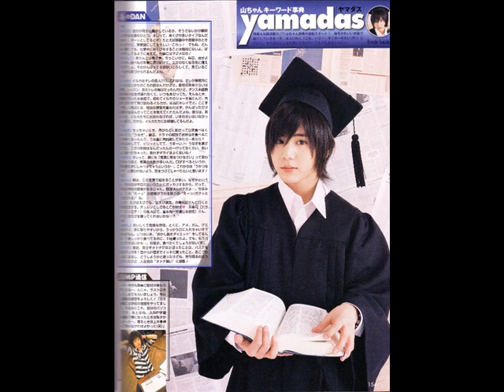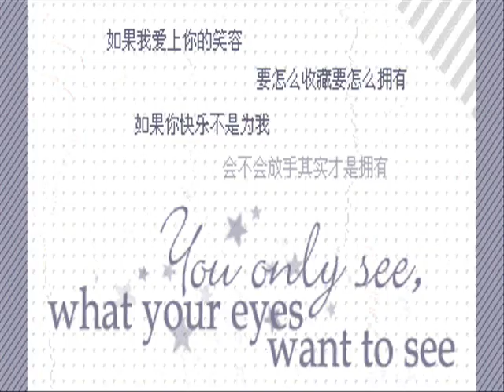yamada ryosuke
yamada ryosuke-perfume

LYRICS:
Gogo no rouka de mitsuketa kaori amaku kiken na yokan
Kedarui MOOD wa byousatsusare shoudou ga tachiagatta

Surechigai zama kimi no jouhou o kono me wa kioku suru
Kami no naga sa hitomi no mabushi sa mune no togatta LINE

Zanzou wa azayaka na hodo ni tsukamenai modokashii
Kimi no nokoshita PERFUME no kaori ga boku o kuruwasu

Kanjitai ne

Amaku amaku yabai kimi no kanji
Musekaeru kaori ni yudanette mitai

Fukaku fukaku kimi to shiriaitai
Sukoshi zutsu chikaduku hikari to kage

Kanjitai ne

Amaku amaku yabai kimi wo motto
Oshiete hoshii no sa donna kisu ga suki

Atsuku atsuku kimi to kawashitai
Dou sureba ii ka wa wakatteru kara

Itsuka te ni iretai
I wanna feel the love